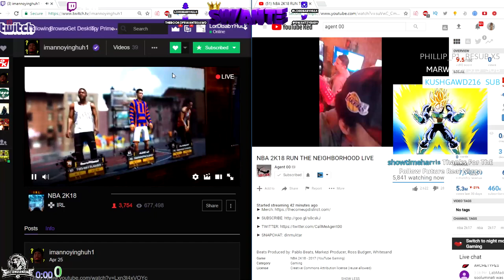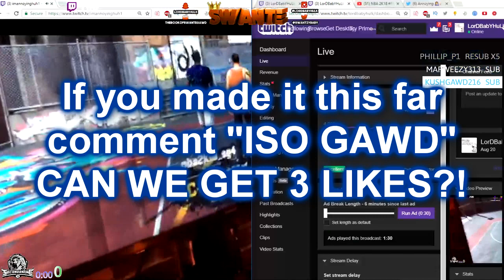SPEED BOOSTING 6'7 TWO WAY STAR SHOOTS 1-12😂(VIDEO) LMFAO | NBA 2K18 EXCLUSIVE MYPARK 3v3 GAMEPLAY